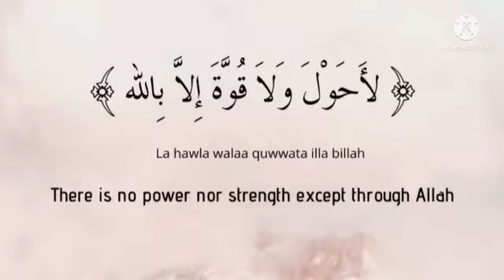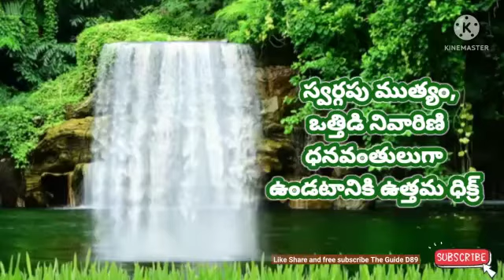స్వర్గపు ముత్యం, ఒత్తిడి నివారిణి ధనవంతులుగా ఉండటానికి ఉత్తమ ధిక్ర్@theguided8956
స్వర్గపు ముత్యం, ఒత్తిడి నివారిణి ధనవంతులుగా ఉండటానికి ఉత్తమ ధిక్ర్‎@THE GUIDE D89